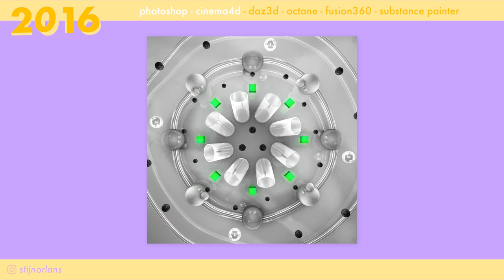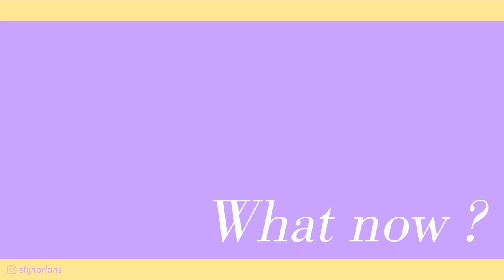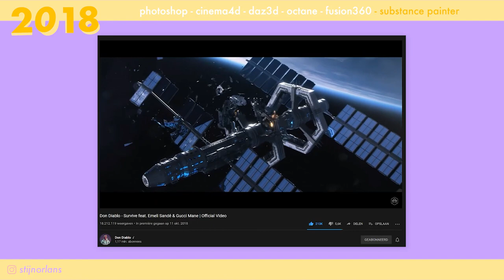I Made 3D ART for 4 Years, This Is What Happened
Welcome to my 4 years of 3D art video! I made a total of 326 images (+ a few animations and some client work on the side). Forgive me for any slow parts in this video because I'm not really used to recording my voice. I do love making videos so I will definitely try to do this more often. Also let me know what you want to see from mee in the future ;)

Music (in order):

H.1 - Further
outdoors - tired
The Deli - 532PM
Melodiesinfonie - Morning Glory